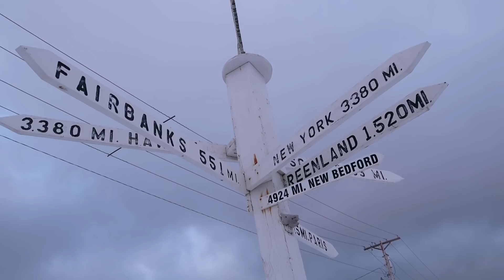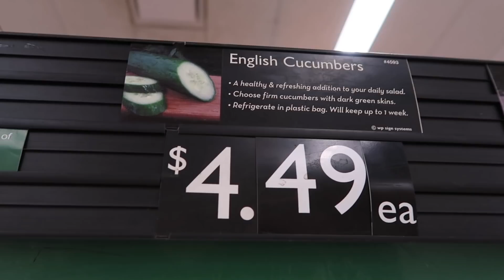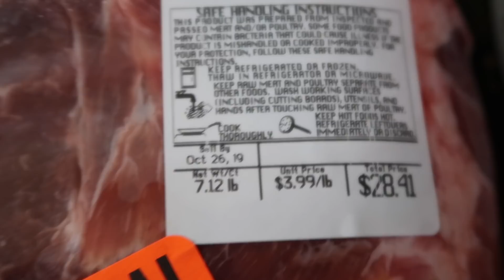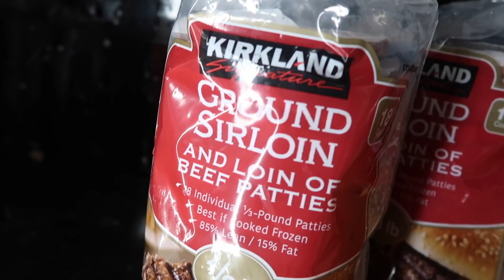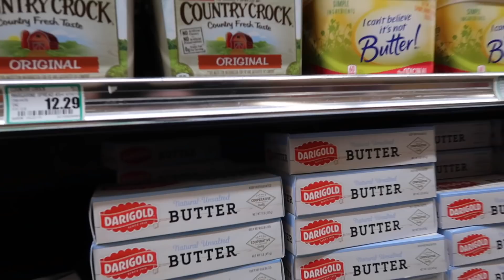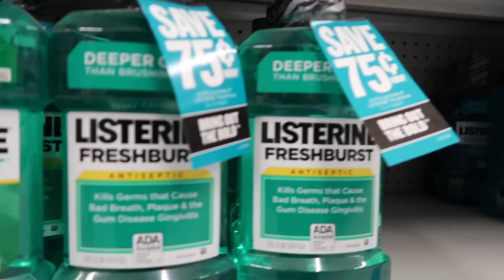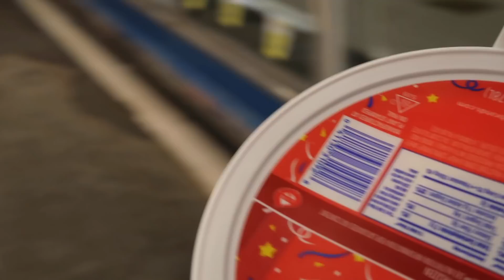GROCERY SHOPPING IN FARTHEST NORTH CITY IN AMERICA| BARROW (UTQIAGVIK) ALASKA | Somers In Alaska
Lets go grocery shopping in the farthest North City in America, Barrow Alaska!!  Some of the prices will shock you!